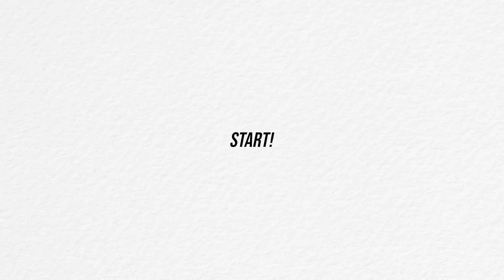리얼 먹방토크 Q&A 3탄💘가장 많이 받은 질문 답변 대공개!! 연애 가치관? 인생 가치관? 뷰티 꿀팁?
안녕 여러분!!
드디어 먹방토크 마지막편 가지고 돌아왔어요🎉
다음번에는 더 재밌는 질문&답변으로 돌아올게요!!ㅎㅎ

댓글에 보고싶은 영상 있으면 마구마구 남겨줘요 (고려는 해볼게요?) ㅋㅋㅋ

주말 잘 보내시고 다음 영상에서 만나용💗